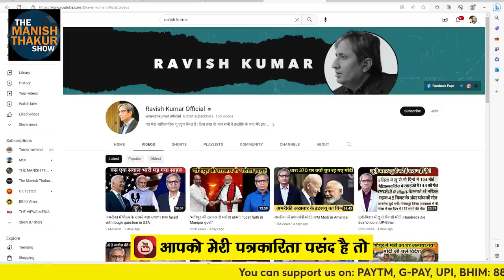देशद्रोह में बंद उमर खालिद पर रविश का अमेरिका तक भारत पर ख़त#रनाक साजिश खुल गया! ManishThakur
देशद्रोह में बंद उमर खालिद पर रविश का अमेरिका तक भारत पर ख़त#रनाक साजिश खुल गया!

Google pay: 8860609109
PhonePe: theviewsmedia@okaxis
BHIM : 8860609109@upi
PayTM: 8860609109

BANK: AXIS BANK
NAME: MANISH THAKUR
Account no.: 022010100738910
IFSC : UTIB0000022
Branch: Sec 16, NOIDA, Uttar Pradesh